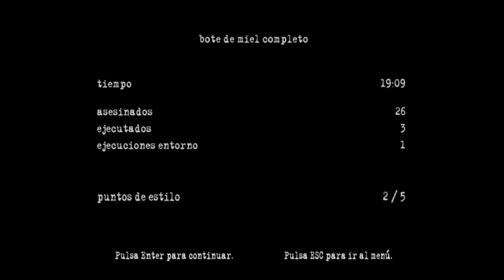MANHUNT2 CAP#7 Bote De Miel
LA ZONA ero
wenas aqui con otro cap de manhunt 2 espero os guste  y nada hasta el proximo video
chaooooo

El argumento gira en torno a Daniel Lamb (protagonista), un hombre que no recuerda su pasado. Daniel "despierta" en un manicomio de la ciudad de Cottonmouth, con el cuerpo inconsciente de un médico a sus pies y una jeringuilla en la mano. Con la puerta de su celda abierta, Daniel ve la oportunidad de huir de allí.

A lo largo de la historia, Daniel avanza junto a Leo Kasper, otro recluso del instituto, e intenta descubrir su pasado y el por qué estaba encerrado en un manicomio. A medida que avanza la trama, Daniel descubre que era un científico en el "Proyecto Pickman" que terminó encerrado durante seis años en el Hospital Mental Dixmor.